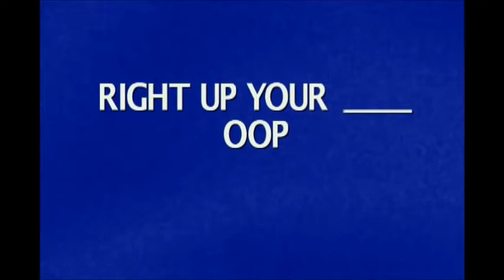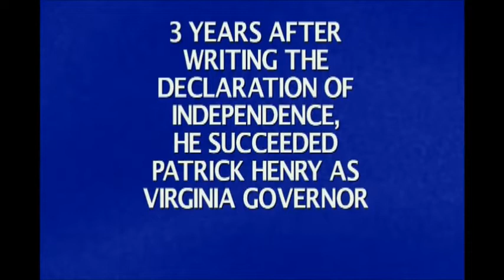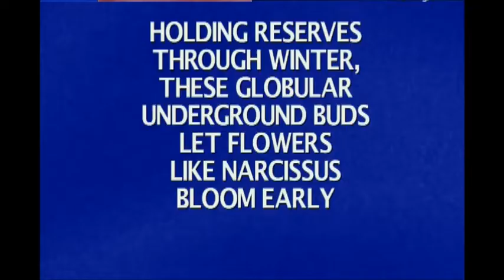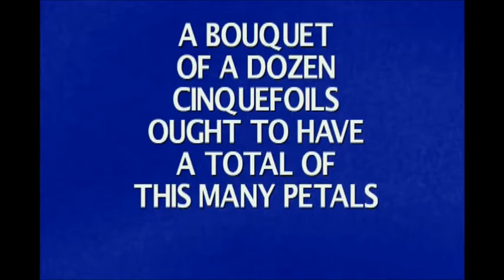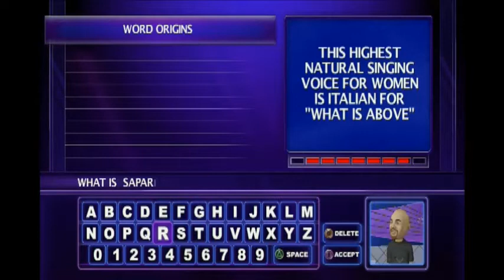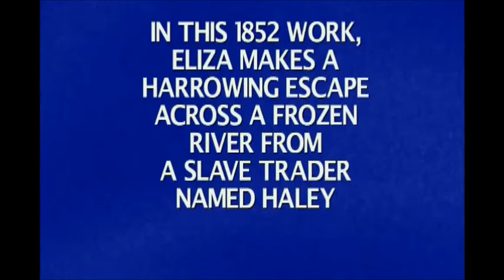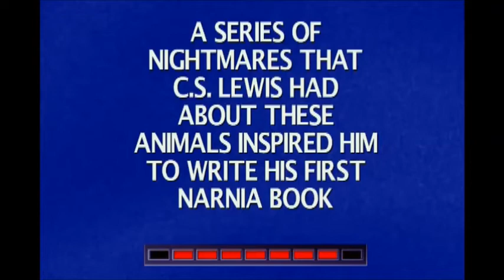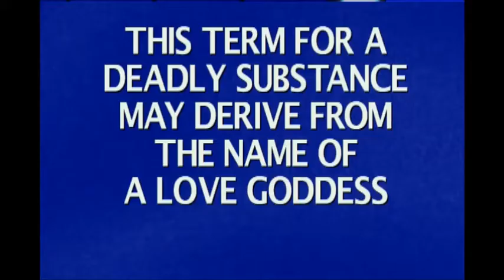Jeopardy -PS3- EP5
This time, I am going to play on normal mode. Turns out, you have to type in your question. Lets see how this goes.